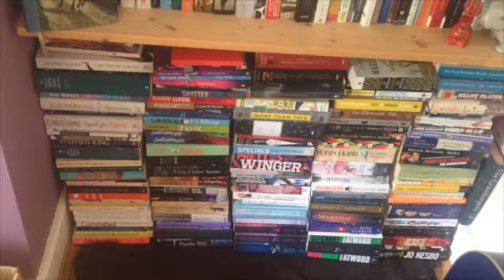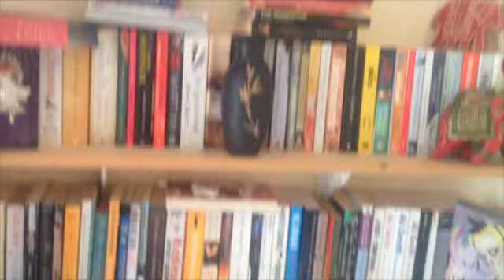Need to buy more books